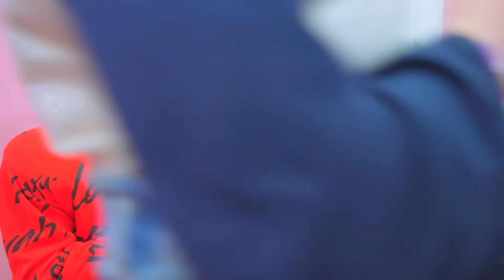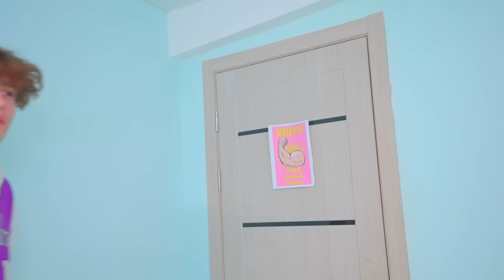Tinanggap ba ni Diana ang mga lumang kaaway sa kanyang koponan? Mga relasyon sa paaralan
🐨❤️Ang koponan ng RATS ay biglang nagpasya na makipagkaibigan sa mga cheerleader, hindi agad naintindihan ni Diana kung ano ang kanilang ginagawa, pumayag si Diana sa kondisyon ng mga batang babae at tinanggap sila sa koponan! Samantala, sinubukan ni Romeo na ligawan si Diana dahil mahal niya ito, ngunit may dalawa pang manliligaw si Diana. Mga serye ng video tungkol sa mga mag-aaral at kanilang mga relasyon Nakaraang video❤️👉Bagong video